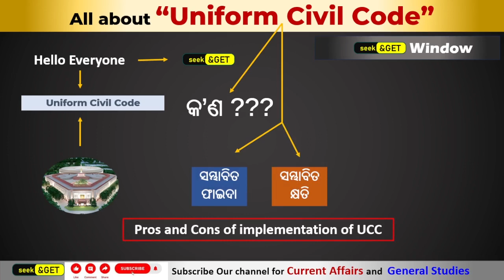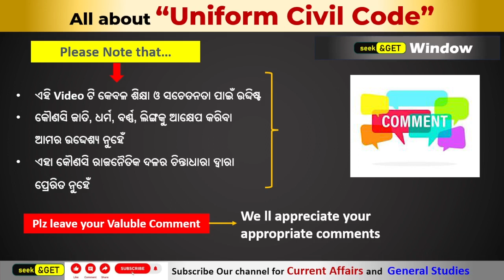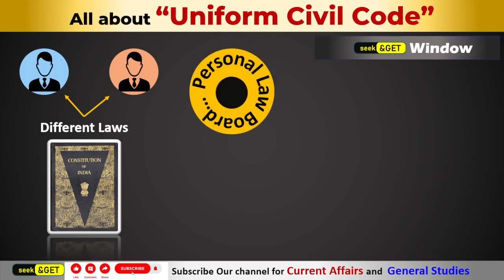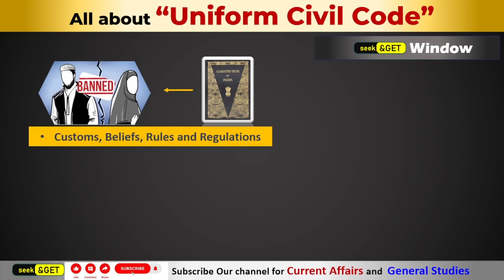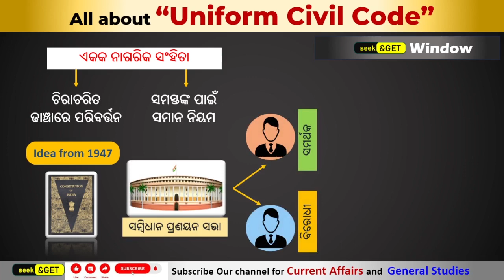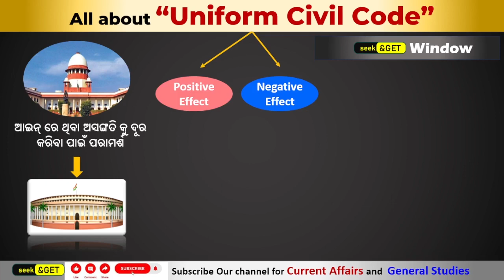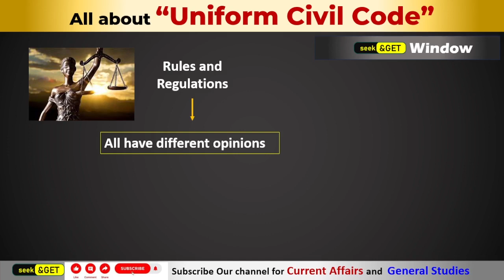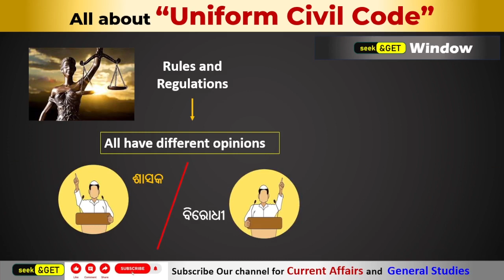All About Uniform Civil Code And it's effects | Odia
ଭାରତରେ ଲାଗୁହେବାକୁ ଯାଉଥିବା ୟୁନିଫର୍ମ ସିଭିଲ୍ କୋଡ୍ କ’ଣ | All About Uniform Civil Code And it's effects
Uniform Civil Code
Indian legal system
Personal laws in India
Secularism in India
Indian Constitution
Legal reforms in India
Religious freedom in India
Gender equality in India
Civil rights in India
Social justice in India
Indian judiciary
Hindu personal laws
Muslim personal laws
Christian personal laws
Sikh personal laws
Buddhist personal laws
Jain personal laws
Parsi personal laws
Indian society and culture
Legal challenges in implementing UCC